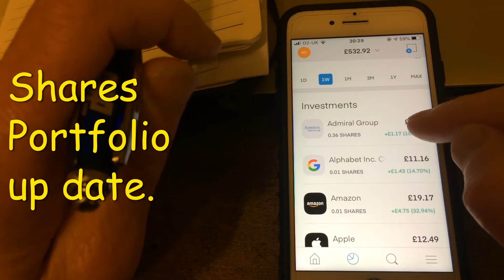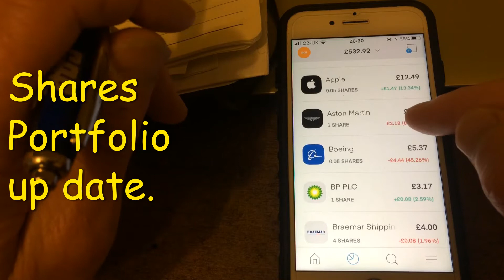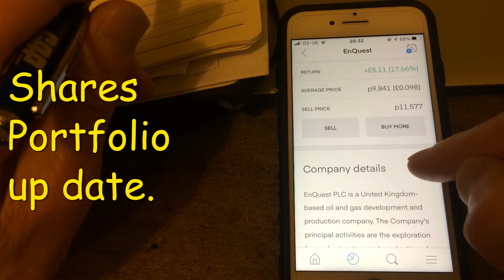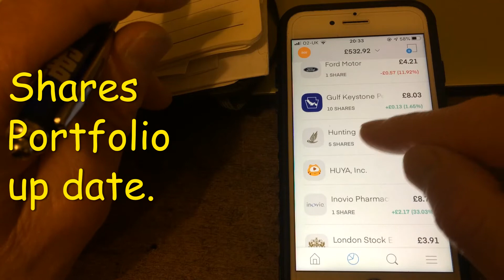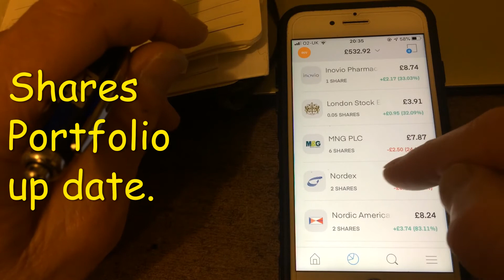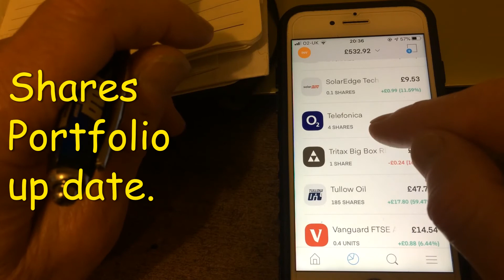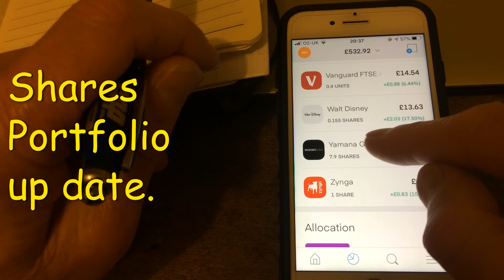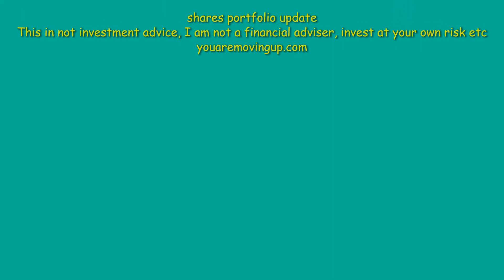Shares Portfolio -TAKE A LOOK AT END OF WEEK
PREMIER OIL, TULLOW OIL, ENQUEST, ROCKHOPPER EXPLORATION, HAROS ENERGY, CAIRN ENERGY, BP, HUNTING, BRAEMAR SHIPPING, GULF KEYSTONE PETROLEUM, PETROFAC .